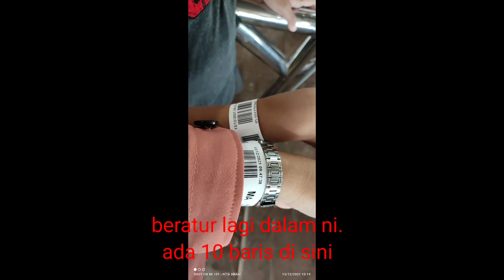Ke Langkawi Kita: Naik Gondola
Cable car Langkawi